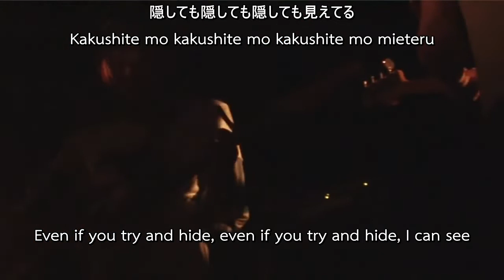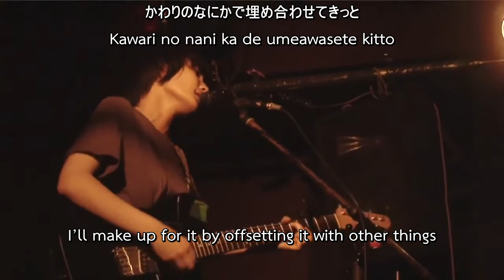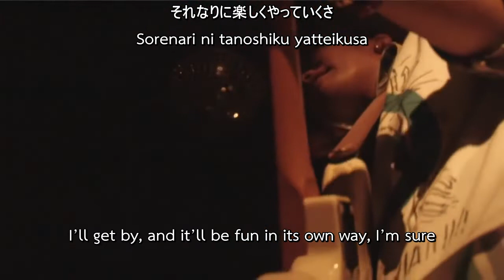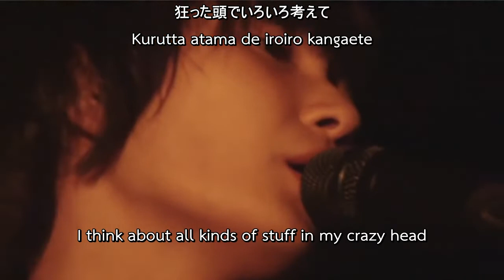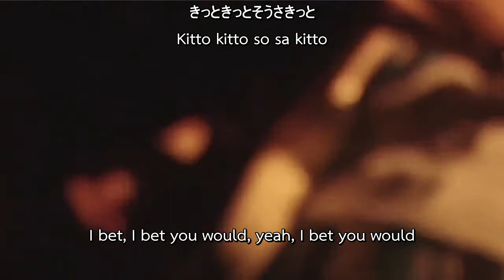Kinoko Teikoku - ミュージシャン (Musician) LIVE 2011 [ENG SUB]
きのこ帝国 (Kinoko Teikoku) - ミュージシャン (Musician) LIVE 2011 [ENG SUB]